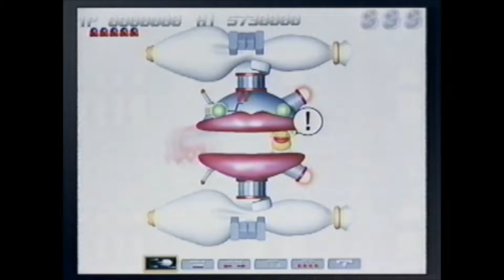newgin CR極上パロディウス プロモーション映像 KONAMI KPE 八奈見乗児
株式会社ニューギンよりリリースされたぱちんこ遊技機「CR極上パロディウス」のVHSプロモーションビデオの映像です
2006年5月導入開始